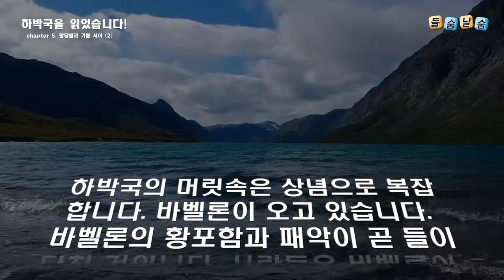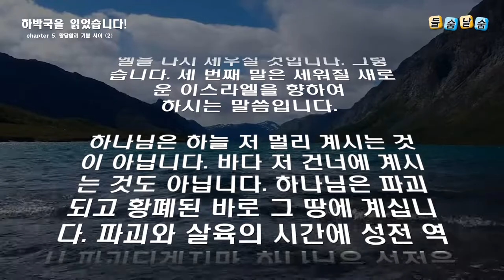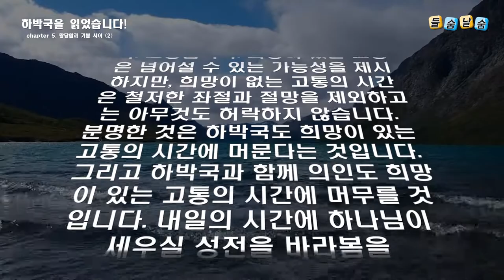하박국을 읽었습니다(chapter 5.)